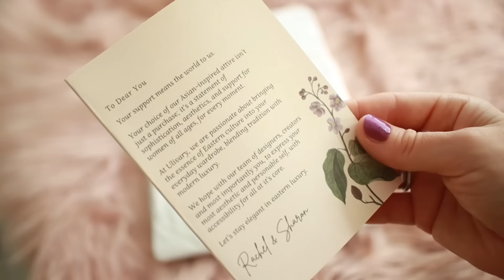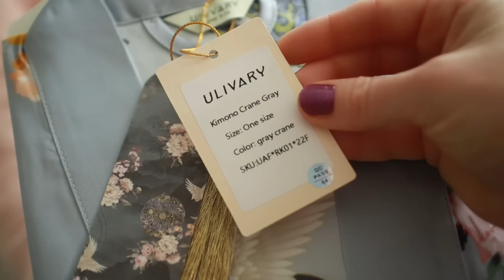УТРЕННЯЯ РУТИНА / СХЕМА УТРЕННЕГО УХОДА / ОЧИЩЕНИЕ-УВЛАЖНЕНИЕ-ТОНИЗИРОВАНИЕ КОЖИ / ULIVARY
Всем привет! Сегодня подробно расскажу о схеме утреннего ухода, покажу средства, которыми чаще всего пользуюсь с утра, что за чем наносить и покажу новинку - чудесный халатик!

Тик Ток о Германии и путешествиях: @germany_guru
Книжный Тик Ток: @yulias.books